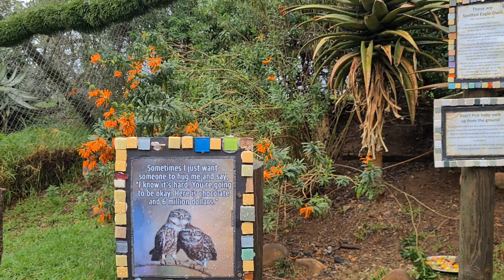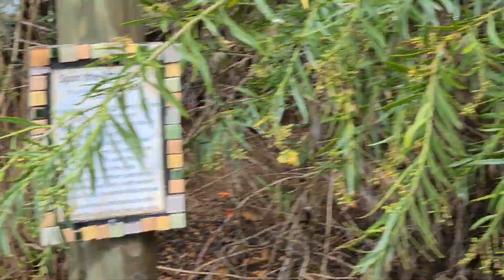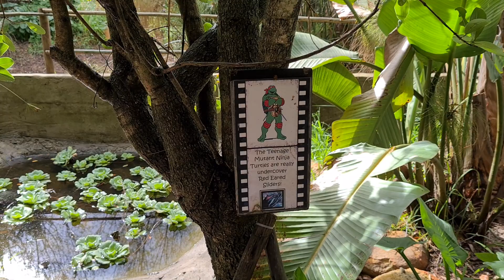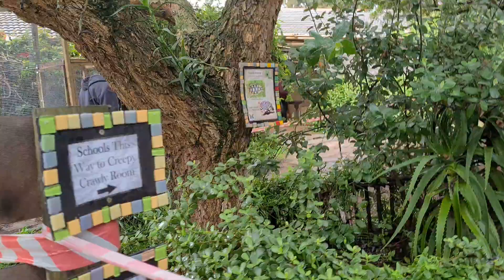EXOTIC ANIMAL WORLD PART 3